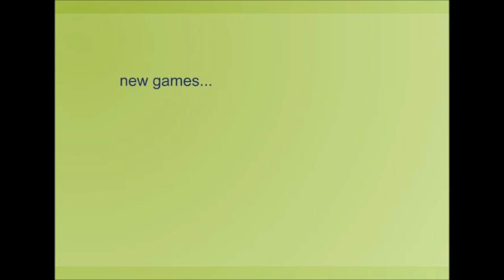Earn to Die - Walkthrough Completo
Para jogar, baixe o Flashpoint.